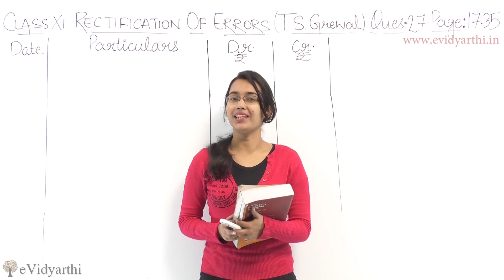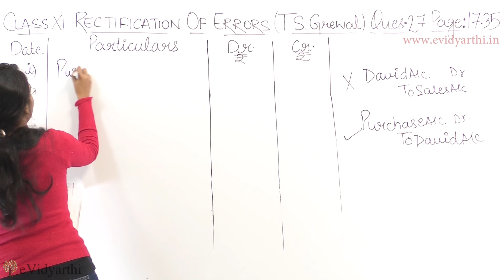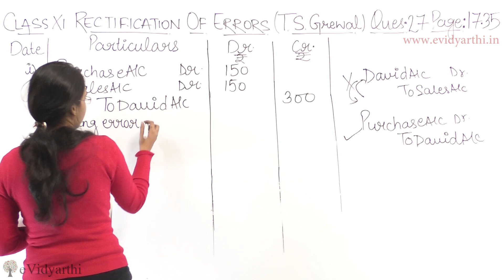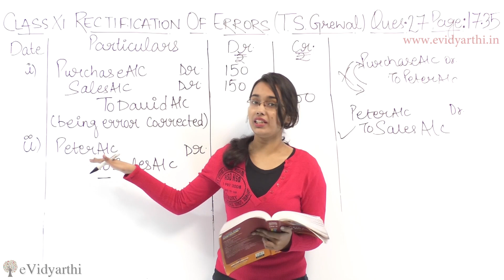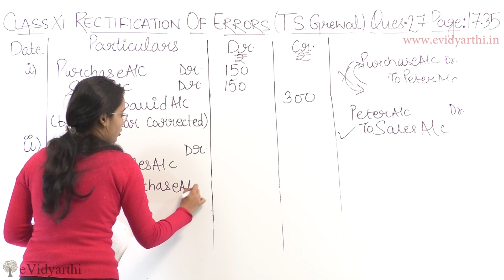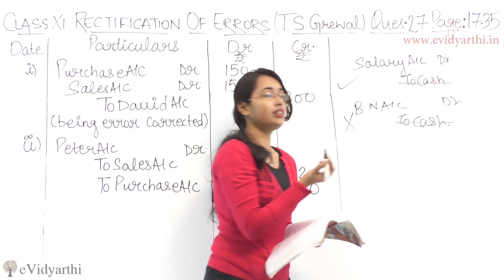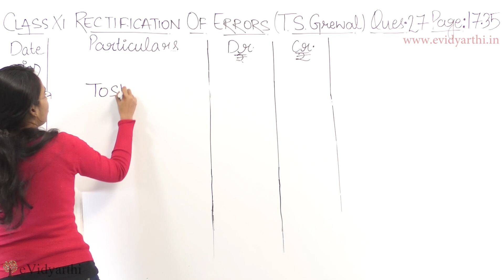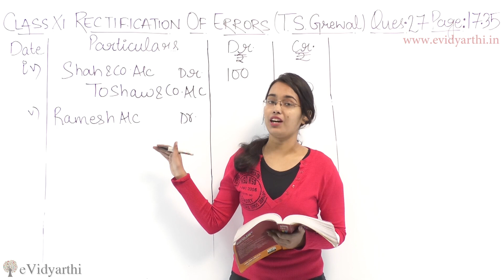Ques 27 - Rectification of Errors - Page 17.35 (Accounts Class 11th T.S Grewal)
In this video, i will teach you about a new chapter - Rectification of Errors. Learn the easy way to learn the concept and solve the questions.